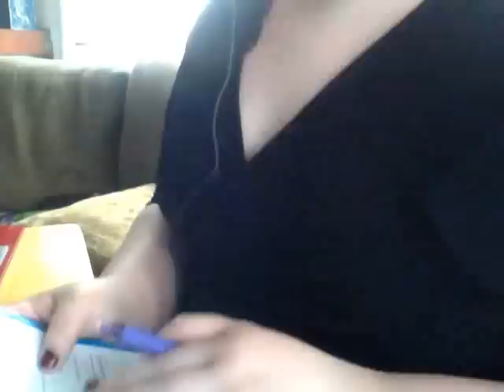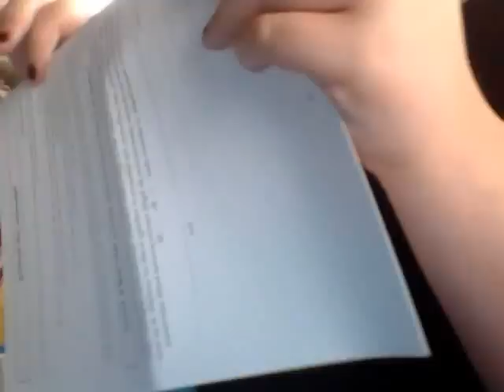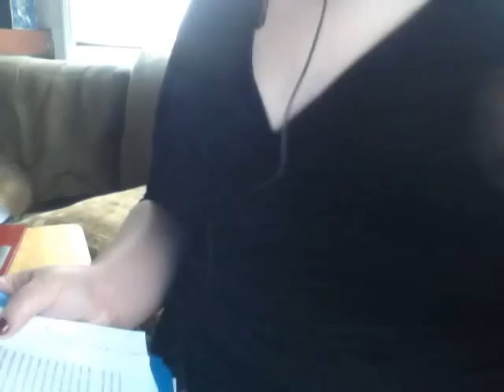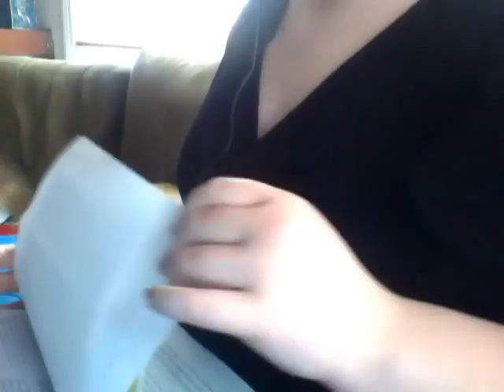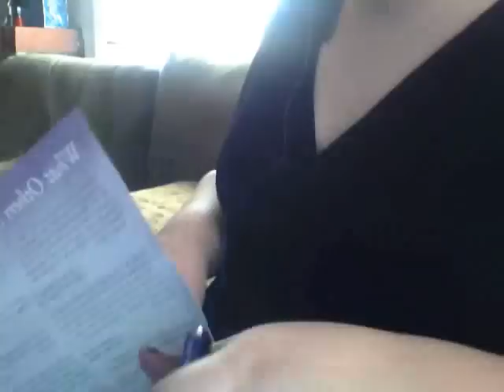School Administrator Roleplay/Test video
Hey everyone! I'm using my new laptop webcam and a different microphone just because I was too lazy to go get my different microphone. Please tell me what you think of the camera because I hope to start doing more videos where I don't have to hold my phone and film. This video was verrryyy spontaneous but I hope you still enjoy it. Love you guys!!!